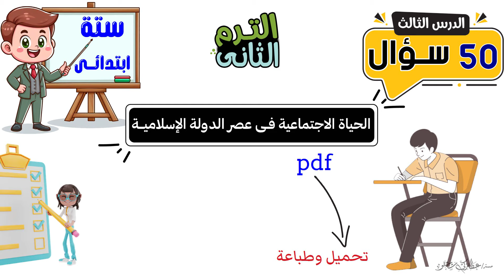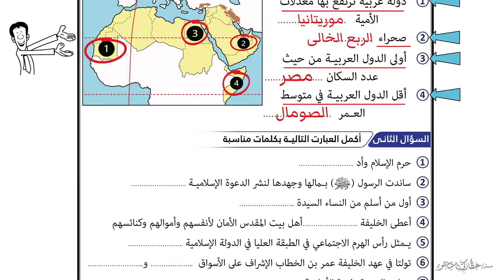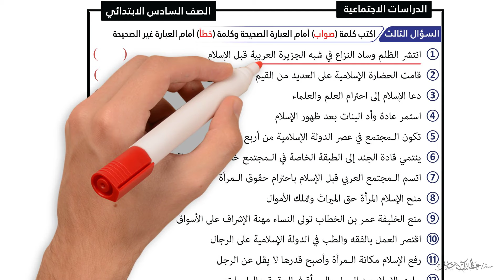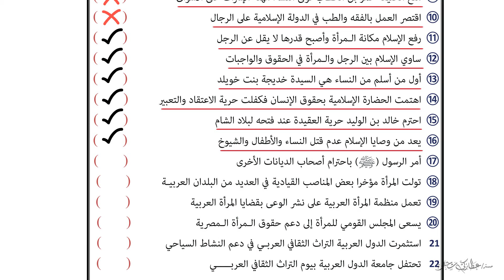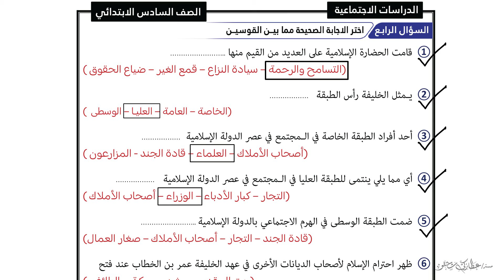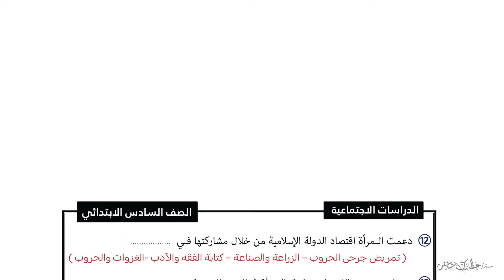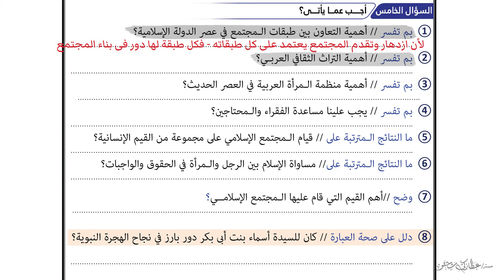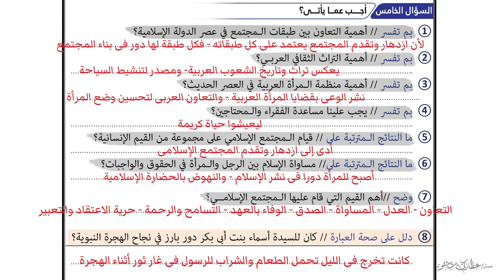الحياة الاجتماعية فى عصر الدولة الإسلامية | 50 سؤال للصف السادس الابتدائى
الدرس الثالث الحياة الاجتماعية فى عصر الدولة الإسلامية للصف السادس الابتدائى لتحميل الملزمة من هنا